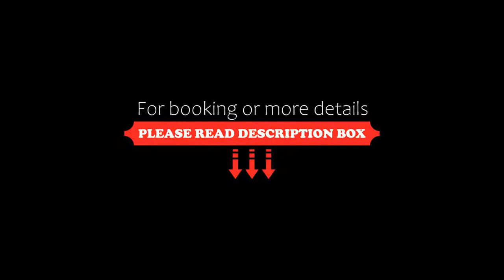Capitalia Living Apartments Santa Fe, Mexico City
About Property:
You're eligible for a Genius discount at Capitalia Living - Apartments - Santa Fe! To save at this property, all you have to do is sign in.
Located 15 km from Chapultepec Forest, Capitalia Living - Apartments - Santa Fe provides accommodation with a shared lounge, a garden and a 24-hour front desk for your convenience.
Featuring a kitchen with a microwave and a fridge, each unit also comes with a safety deposit box, a cable flat-screen TV, ironing facilities, desk and a seating area with a so...
Property Type: Hotel
Address: 5476 Carretera México-Toluca, 05240 Mexico City, Mexico
Searching For
1. Capitalia Living Apartments Santa Fe - Mexico City
2. Capitalia Living Apartments Santa Fe - Mexico City Address
3. Capitalia Living Apartments Santa Fe - Mexico City Rooms
4. Capitalia Living Apartments Santa Fe - Mexico City Amenities
5. Capitalia Living Apartments Santa Fe - Mexico City Offers and Deals
Audio Credit:
Track Title: Subway Dreams
Artist: Dan Henig